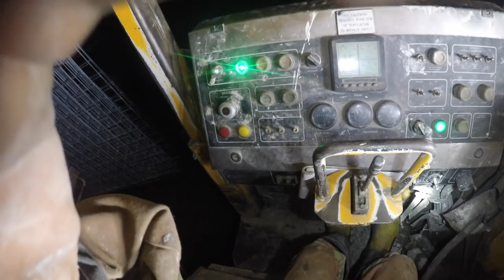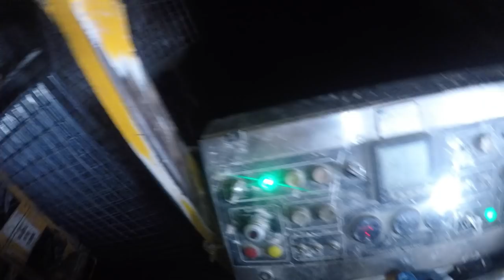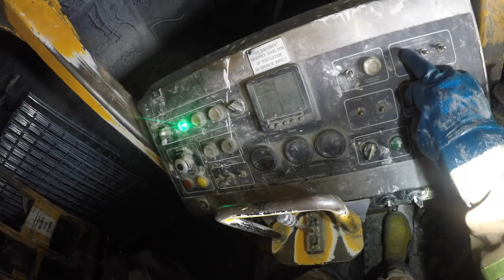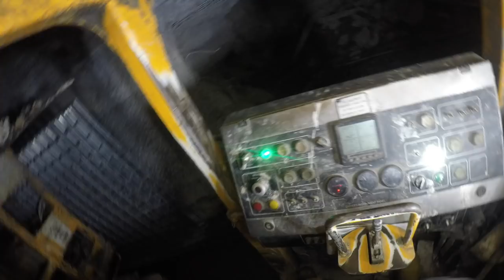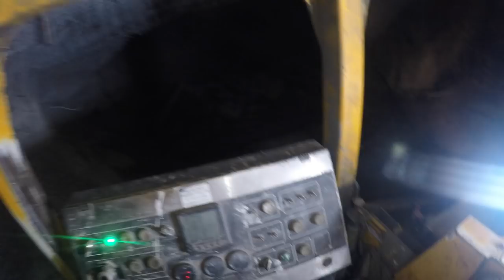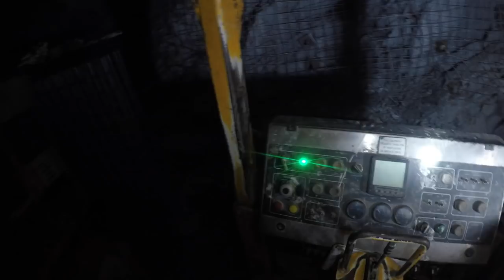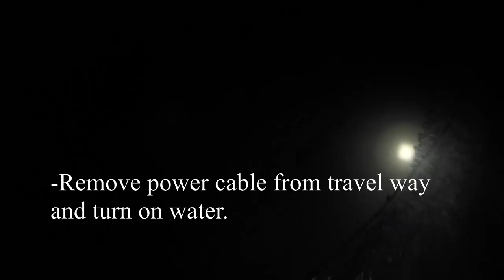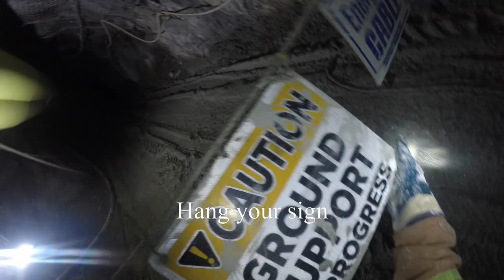Gearing in Maclean Bolter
Part 1 of 2 Maclean bolter

Narrated version of gearing in a Maclean bolter.

Looking for some feedback/suggestions for mining tutorial's
even suggestions for a better / safer / more efficient way to do jobs.

having the video in real time and POV gives everyone a clear view of what life is like and what kind of time it takes to perform simple tasks.

this type of video I think would also be use-full for management and mine planners to see some of the efficiency struggles we have and be proactive in making work environment better / safer & more efficient .

0:00 Introduction
0:04 Gearing in a Maclean bolter
0:14 Jacks Down
0:31 Master switch oft.
0:48 Check ventilation board..
0:59 Walk to the face. Ensure travel way is safe and clear.
2:05 Make note of available supplies
6:03 Articulate for easy dismount.
6:44 Pull extra slack on power cable
11:19 Hook up water hose.
11:53 Pull extra slack on cable
16:00 Hang your sign
16:31 Annnnd walk back...
18:16 Turn on console control
18:54 Clean up after cross shift..